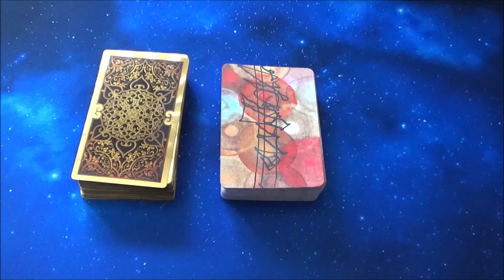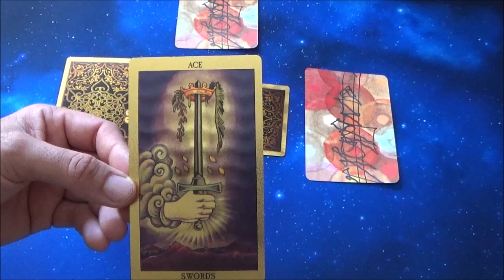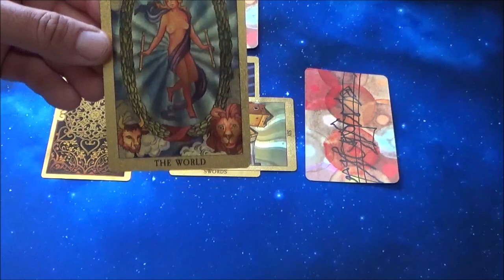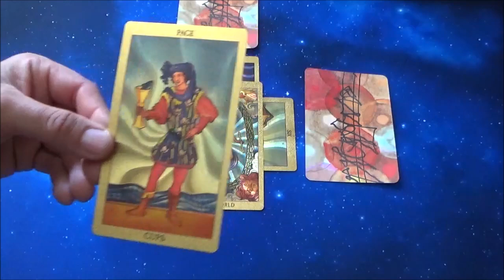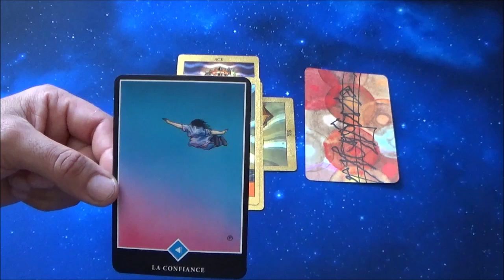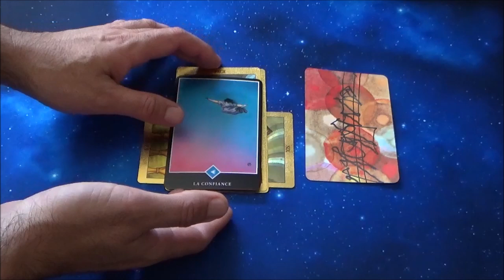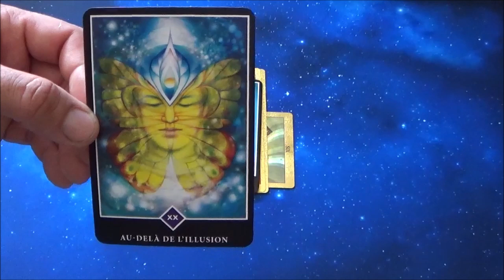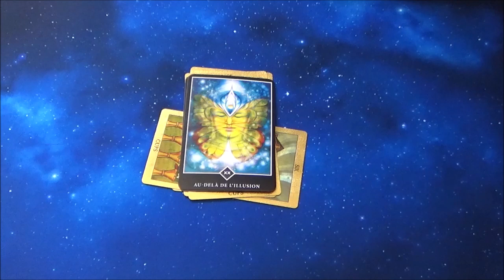TAUREAU VIE AMOUREUSE ~ AU DELA DE L'ILLUSION IL Y A UNE ...